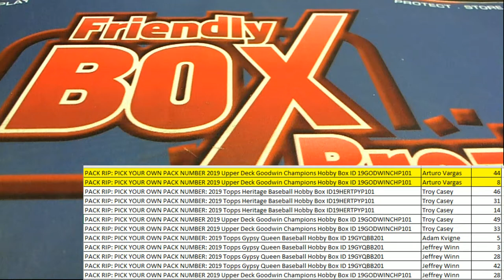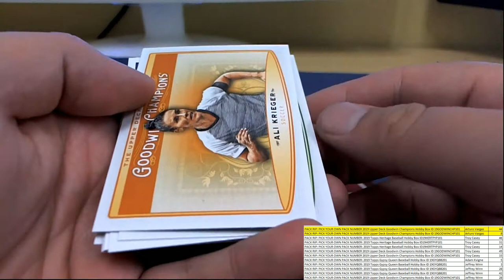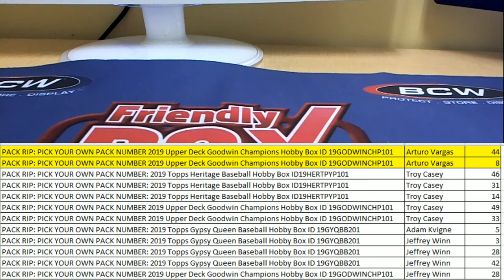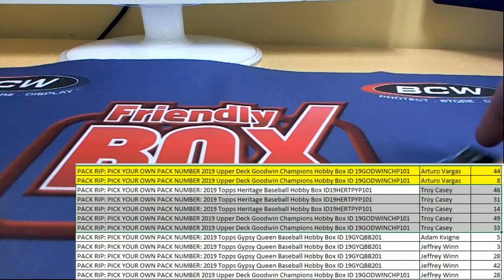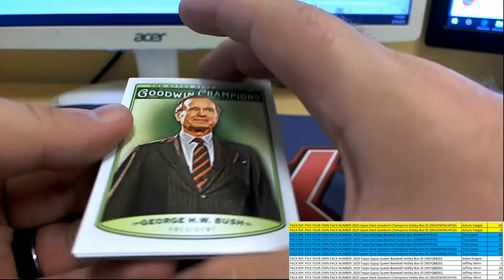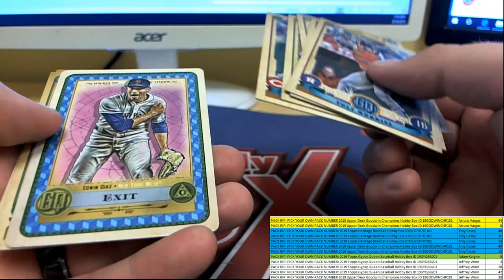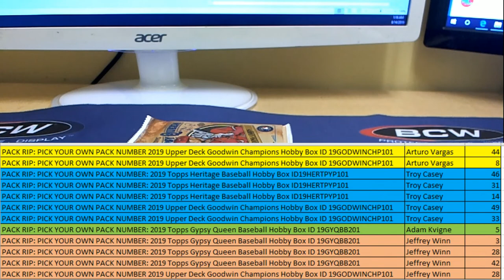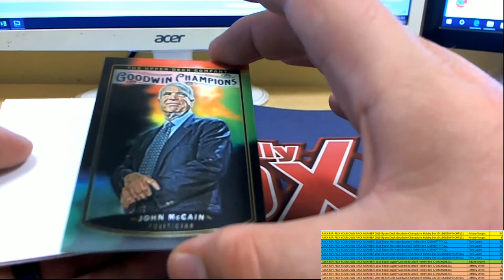12 PACK RIPS FROM VARIOUS PRODUCTS